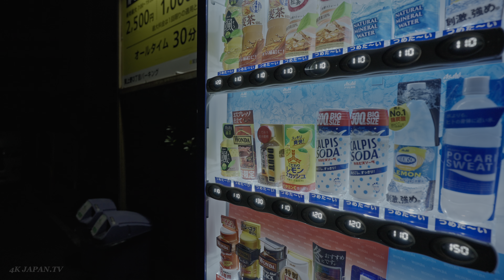Tokyo Asakusa, Kappabashi Shopping St Walking Tour • 4K HDR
No intrusive face taking. This is not a vlog. Please enjoy!

0:00 Tittle
0:17 Kaminarimon Gate
1:04 Nakamise shopping street
5:28 Hōzōmon Gate
6:11 Sensō-ji main hall
9:14 Recommended souvenir shop
10:42 Denpoin shopping street
13:13 Hoppy street
17:06 Kappabashi Hondōri Shopping Street
21:50 Kappabashi Dougu Street
29:00 Recommended souvenir shop
33:24 Tawaramachi area
44:26 Inaricho area